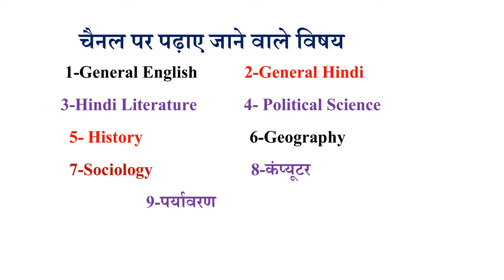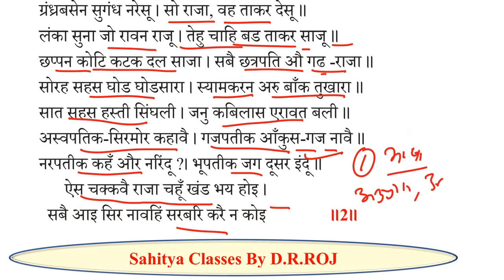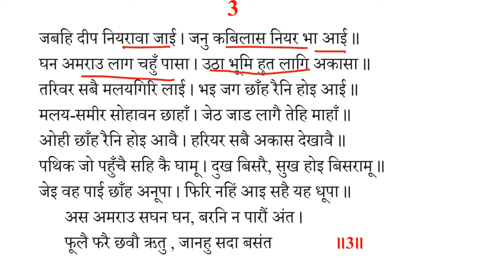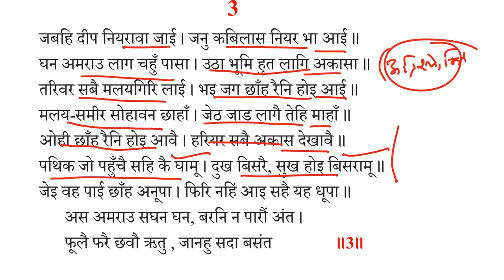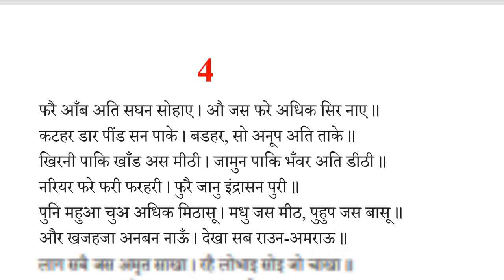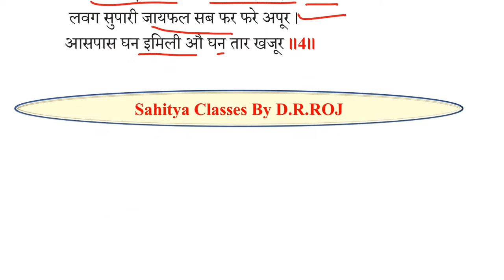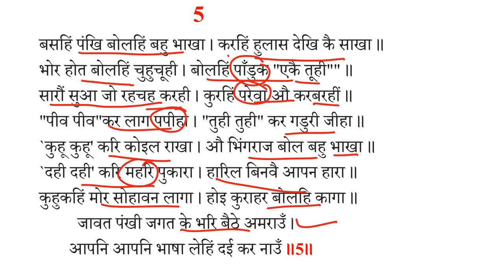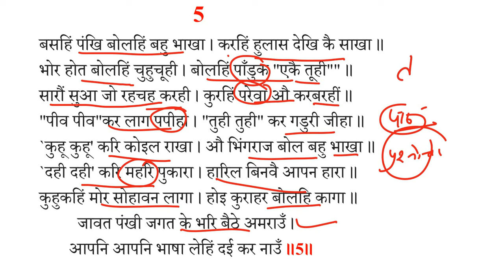B.A. 1st year Hindi sahitya first paper 2023 | Jayasi | सिंहल द्वीप वर्णन | Nagmati viyog | जायसी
B.A. 1st year Hindi sahitya first paper 2023 | Jayasi |
 सिंहल द्वीप वर्णन |
Nagmati viyog khand  |
जायसी |
singhal deep varnan